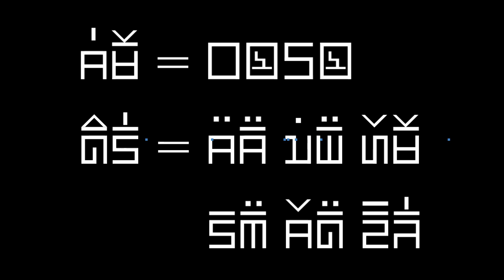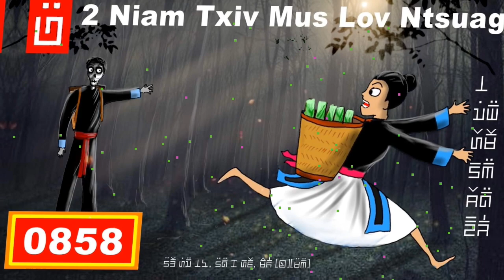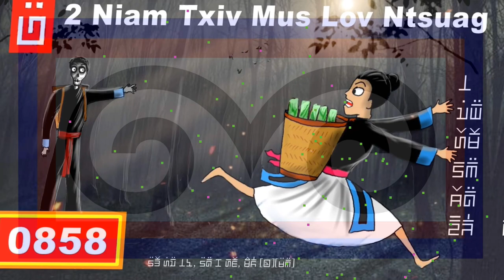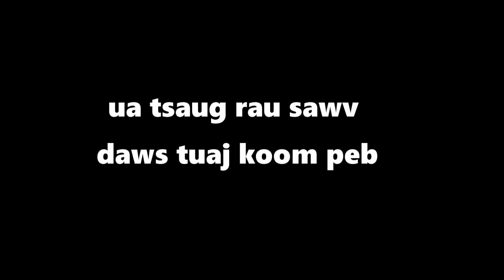dab hais hmoob - 0858 - Muaj 2 niam txiv mus lov ntsuag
Nyob Nyoab muaj ib hnub muaj 2 tub niam txiv nkawm txawm mus los ntsuag coj loa mus hauv rau me Nyuam tau Nyob thiab tau sim rau lub sij ahwm ua tsus mauj zuam non no ces nkawm 2 tub niam txim no txawm cia li mua ntsib tau tsa tuj yam ua txawm txawm ua nkawv tsis tau paub txog kiag li thiab no nawg.

story : 0858 - Muaj 2 niam txiv mus lov ntsuag
date : 04/1/2022
create and drawing by : Dab Hais Hmoob Channel

-Underworld - Myuu